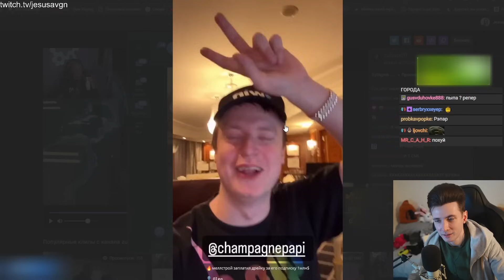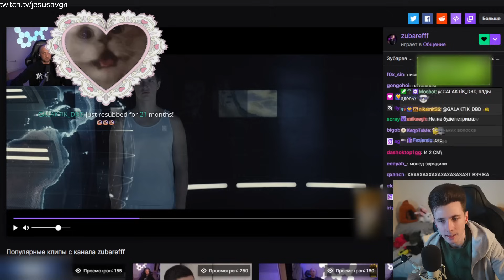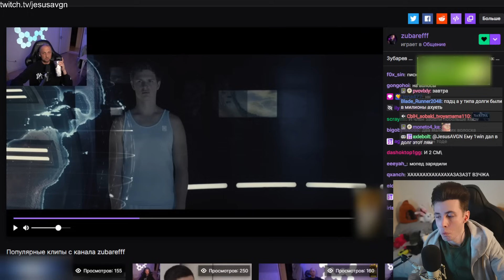ДРЕЙК ПОДПИСАЛСЯ НА МЕЛСТРОЯ ЗА 1.000.000$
Привет Всем!